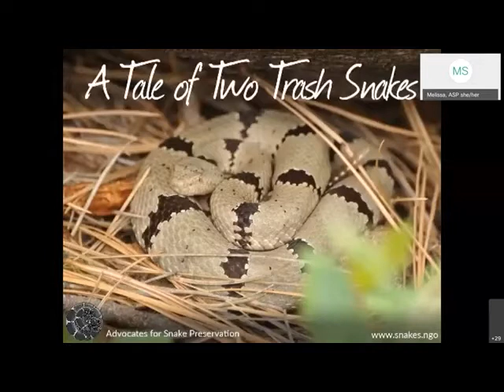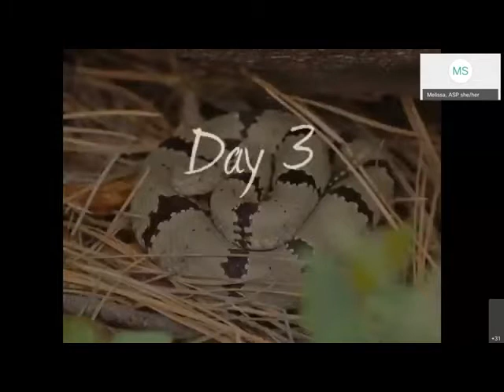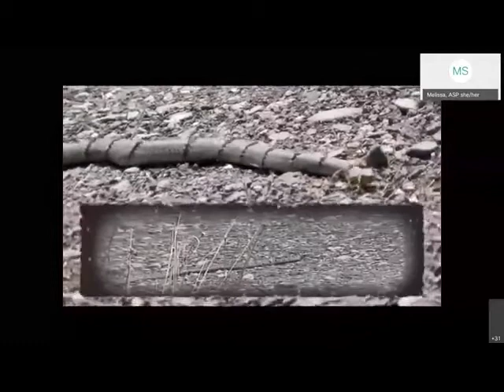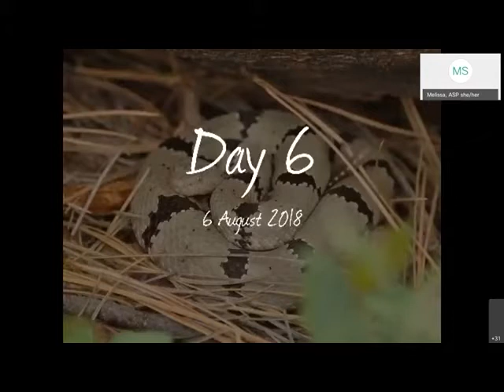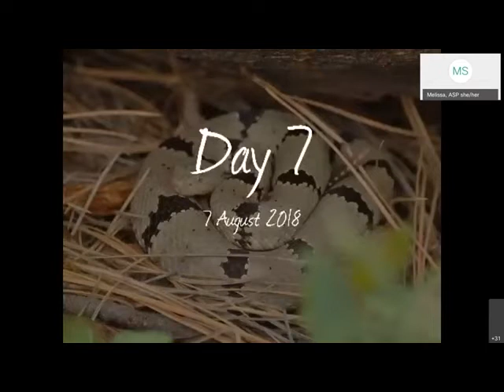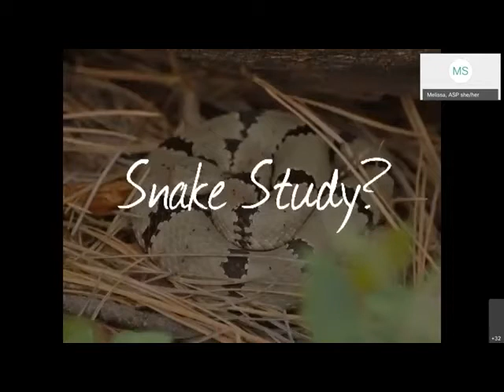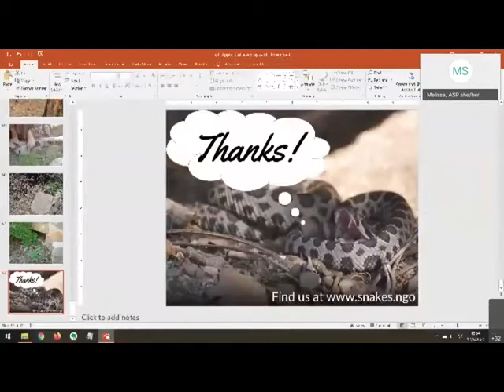Tale of Two Trash Snakes (Backyard Rock Rattlesnakes!)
What can we learn from two snakes, in only 1 week, without capturing them? When a Rock Rattlesnake showed up at ASP headquarters we put the techniques and technologies we’ve recommended over the years to the test and were rewarded with more than we could have hoped for. And luckily for everyone else, we filmed and photographed the whole story, which is shared in this presentation.

This was presented live for Balcones Canyonlands Texas Master Naturalist Chapter on 12 December 2020. Got questions? Leave them in the comments and we'll answer soon.